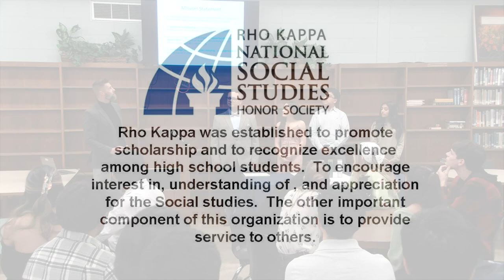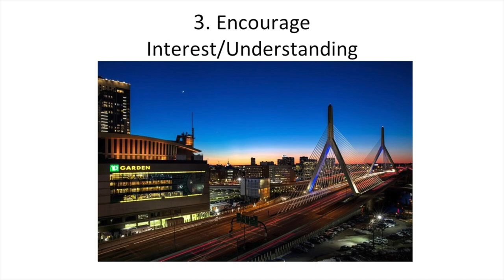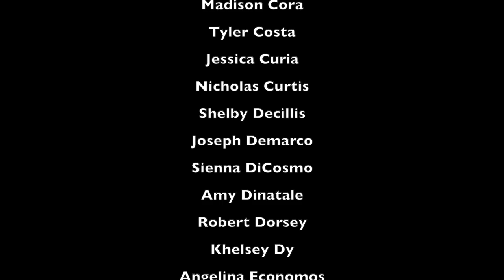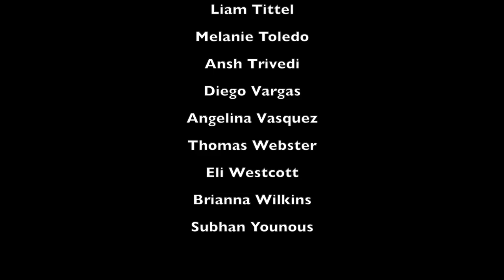Colonia HS Rho Kappa Induction Ceremony, 2024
Colonia High School Rho Kappa National Social Studies Honor Society Induction Ceremony, taped February 6, 2024